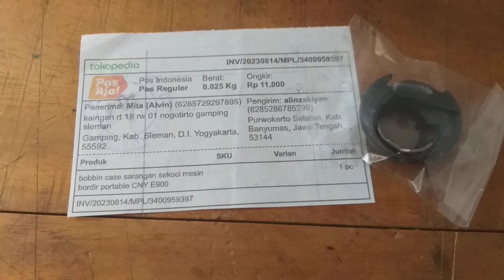Sarangan sekoci mesin bordir portable CNY E900 atau disebutbobbin case SlemanYogjakarta